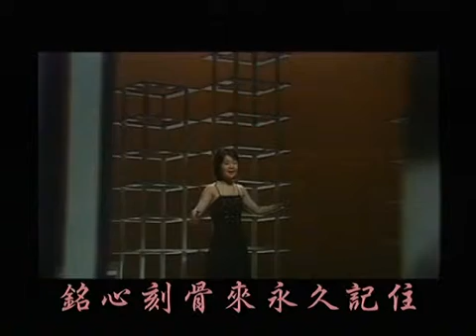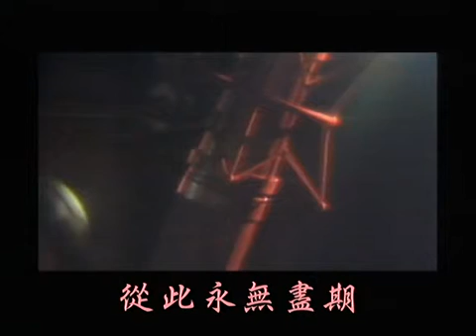邓丽君 - 忘记他